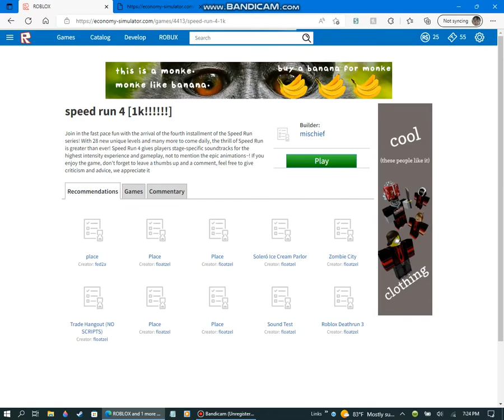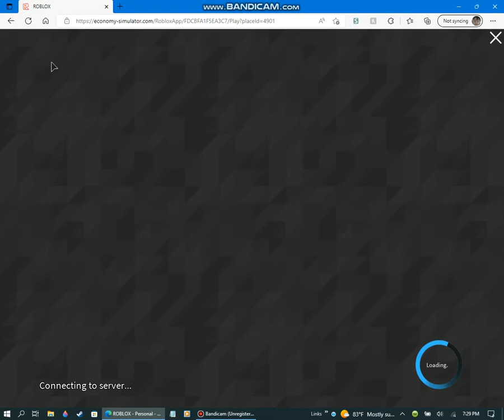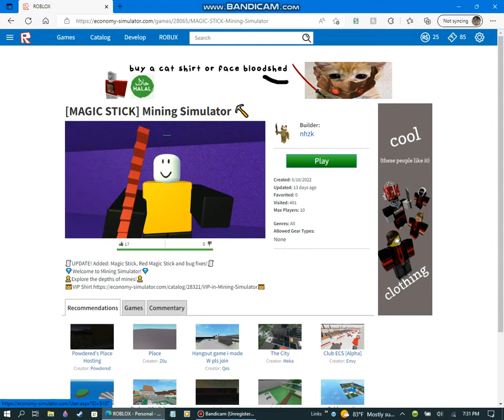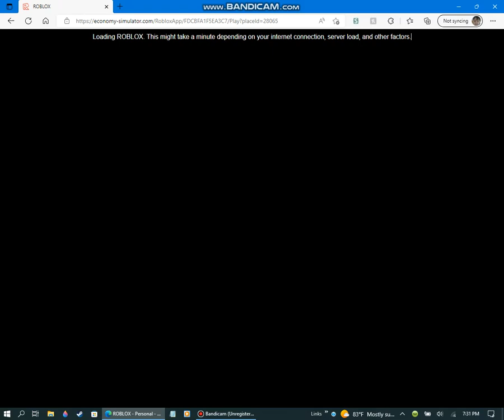Roblox 2016 emulator.